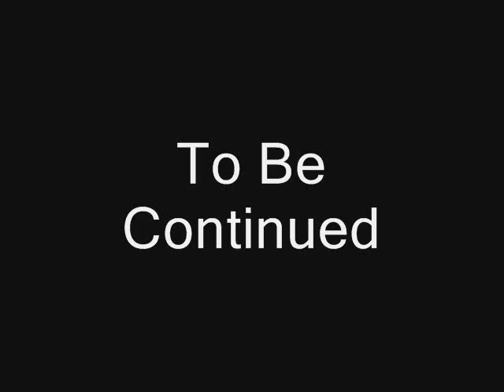Dane Brick On The Run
After Chrislegoproductions kicked Dane Brick out, stealing his legos news show, Dane Brick decides what to do. He walks talking to himself. Then he finally decides to start a new show.